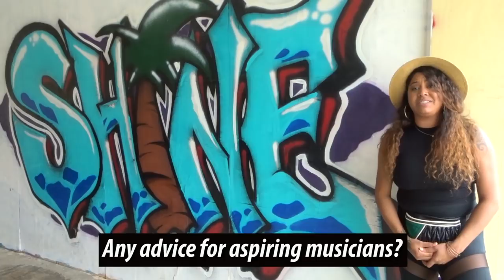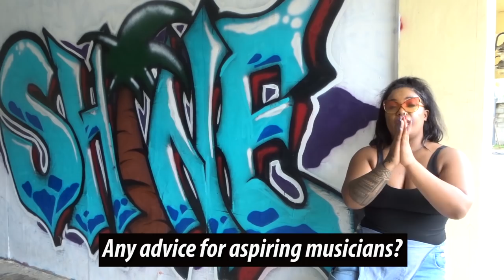Q&A ft. Tenelle, Teine Meauli, and Johnny Suite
Q&A with Tenelle, Teine Meauli, & Johnny Suite. Very grateful for the opportunity to spend time with these amazing people!